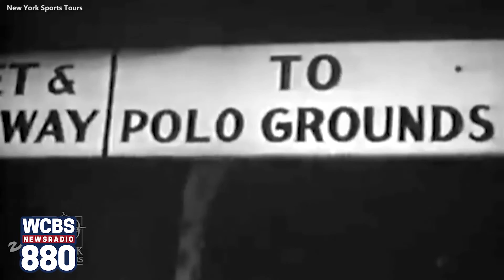Best of: An Original New York Sports Experience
New York Sports Tours takes people to historic sites and organizes meet-and-greets with New York sports legends. See their business story at WCBS880.com/Spotlight.